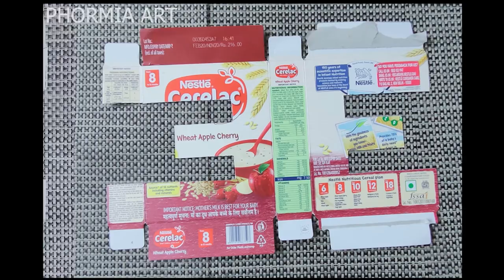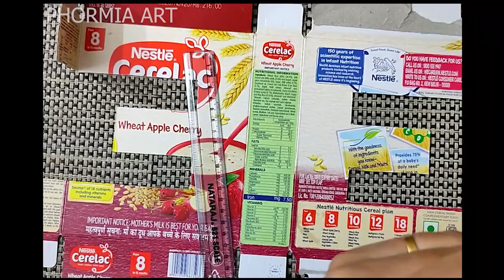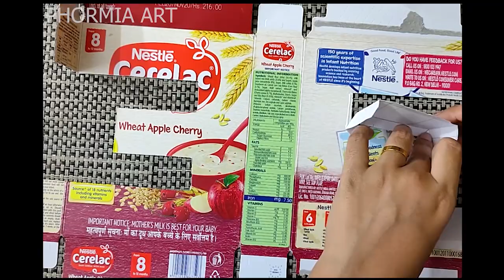3D LETTER DIY | 3D LETTER FROM CERELAC BOX | 3D LETTER FOR 1ST BIRTHDAY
Hi guys,
              In this video we will make 3D letters from cerelac box. I made this for my son’s first birthday. I hope you will like it.
Materials required
1. Cerelac box
2. Fevicol & sellotape
3. Coloured paper
4. Black, red & yellow paint